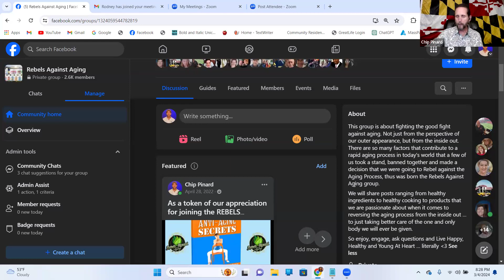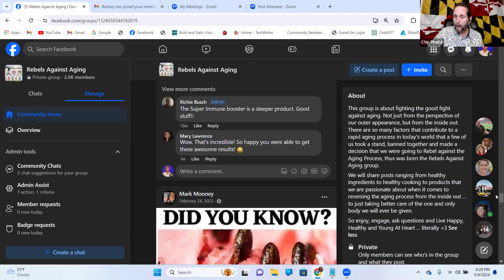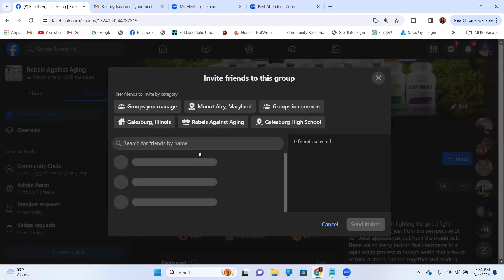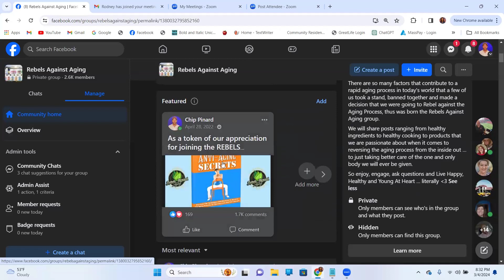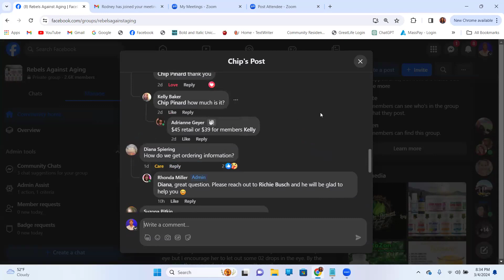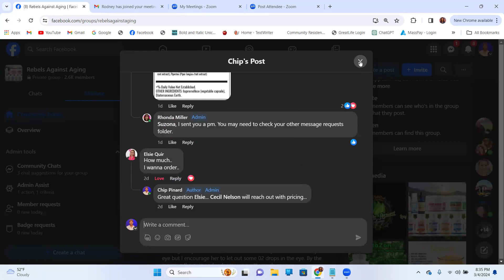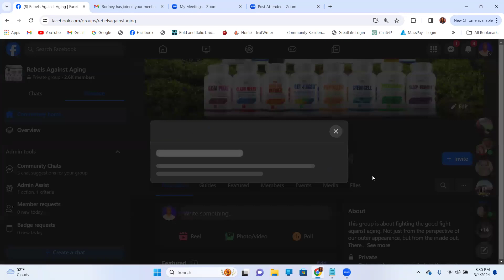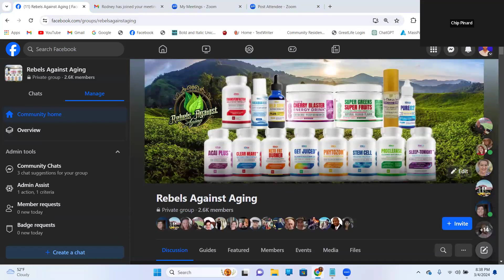GLDTI Team Zoom 3/5/24